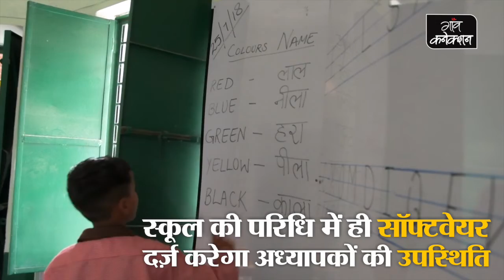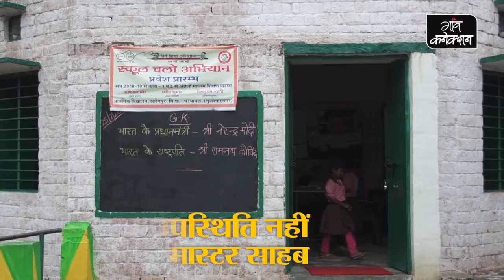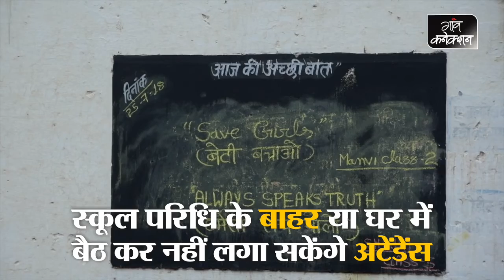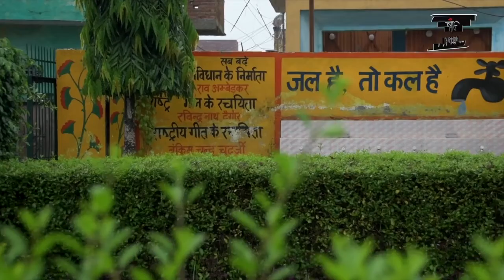अब घर बैठे उपस्थिति नहीं लगवा पाएंगे मास्टर साहब II Attendence II Primary School Teacher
गांव कनेक्शन से विशेष बातचीत में बेसिक शिक्षा विभाग, उत्तर प्रदेश के निदेशक सर्वेन्द्र विक्रम सिंह ने बताया, "प्रदेश के हर स्कूल की जियो टैगिंग है, मतलब उस स्कूल का अक्षांश और देशांतर फिक्स है, हम हर स्कूल को टैबलेट या स्मार्ट फोन देने जा रहे हैं, इसमें ऐसा साफ्टवेयर होगा जो स्कूल के अक्षांश और देशांतर से जुड़ा होगा। मतलब कही दूसरी जगह से किसी स्कूल का अध्यापक अपनी उपस्थिति नहीं लगा पाएंगे। साफ्टवेयर इसे स्वीकार नहीं करेगा।"